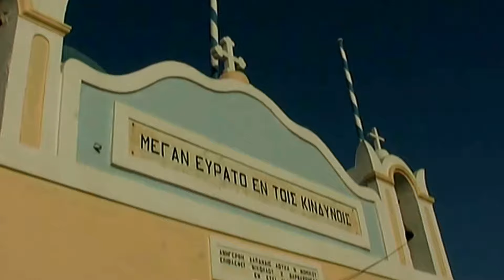Santorini e Oia-Isole Cicladi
Immagini della stupenda Santorini e dell'immancabile tramonto ad Oia.